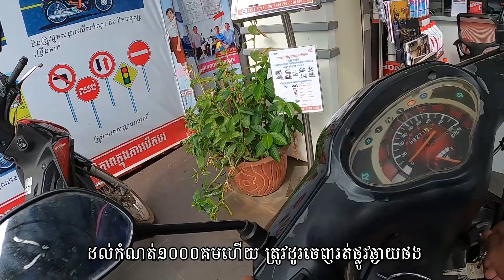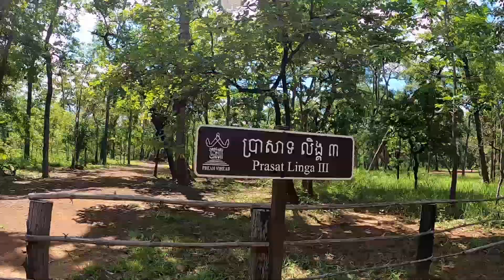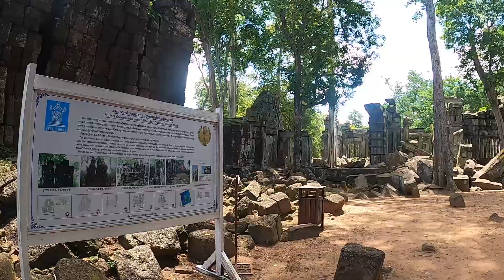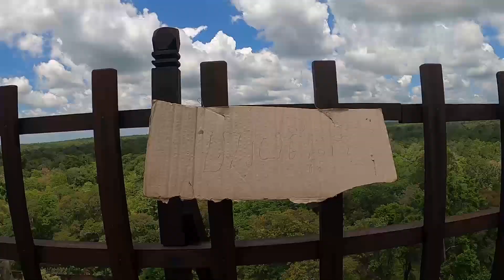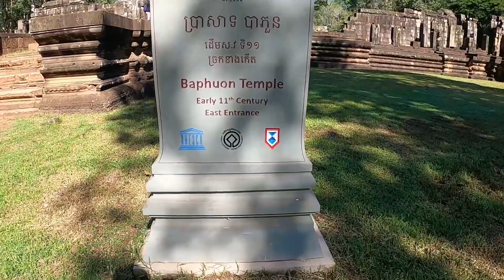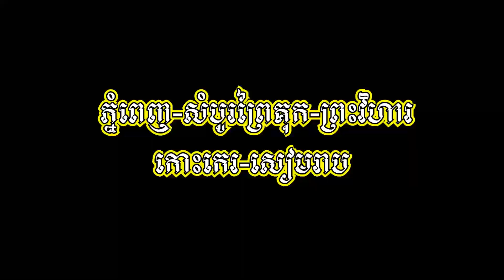ជិះម៉ូតូបញ្ចប់ជាង1000គ.ម ចប់ត្រឹមសៀមរាបl Ride motor 1000Km to Koh Ker & Ba Phuon Temple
នេះជាភាគបញ្ចប់នៃការជិះម៉ូតូផ្លូវឆ្ងាយរបស់ខ្ញុំជើងទី១ ជាង១០៩០គម។ សម្រាប់ការបកស្រាយពីប្រាសាទកោះកេរខ្ញុំផ្អែកលើផ្ទាំងពត៍មាននៅផ្លូវចូលប្រាសាទនិងស្រាវជ្រាវតាមអុីនធឺណែត បើមានការខុសឆ្គងសូមជួយកែតម្រូវផង ត្បិតខ្ញុំមិនមែនអ្នកប្រវតិ្តសាស្ត្រនោះទេ។